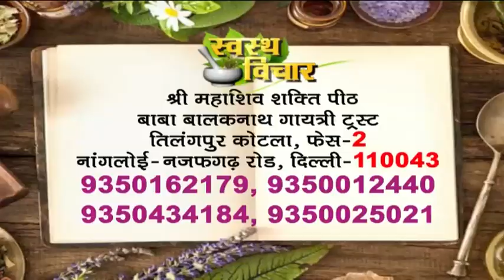अगर जल जाए आपकी त्चचा, तो फौरन करें यह उपचार || ना होगी जलन, ना पड़ेंगे छाले || Remedies-Skin Burns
186 Tilang Pur Kotla Vihar Phase, 2, Nangloi - Najafgarh Rd, New Delhi, Delhi 110043. Call Time: 10am to 5pm, Wednesday off